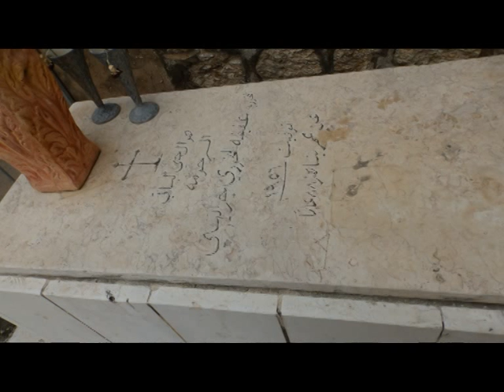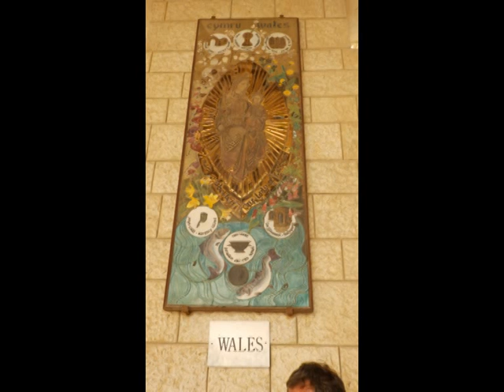JERUSALEM FOTO=KREATIV FOTO=ISUS 1/888=MOUNT ATOS=HILANDAR-SVETI SAVA=ST CATHERINE MONESTRY-MT SINAY